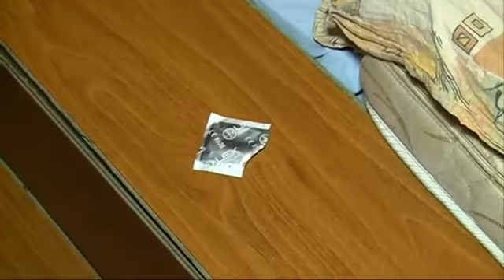Проститутки в Житомире предоставляли сексуальные услуги в бане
В Житомире обнаружили частную баню, в которой предоставляли сексуальные услуги около десятка проституток.: